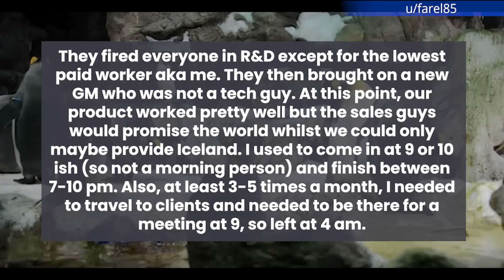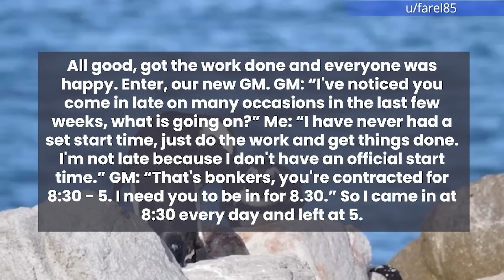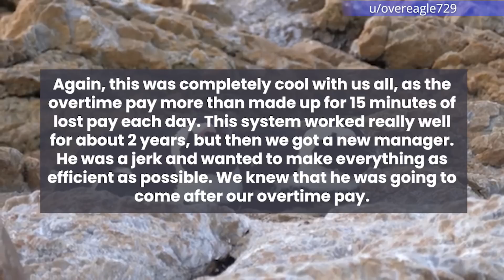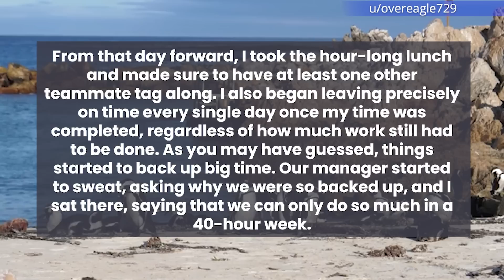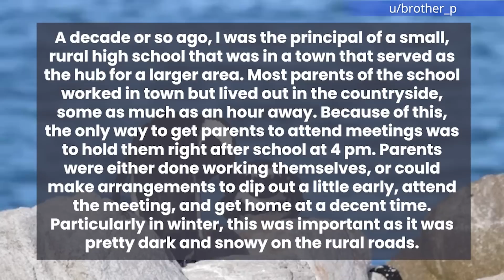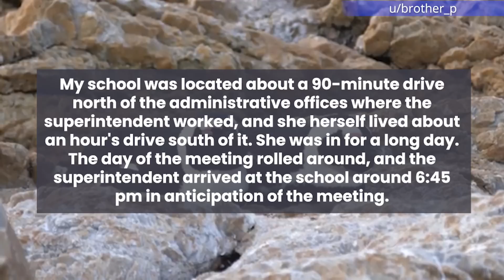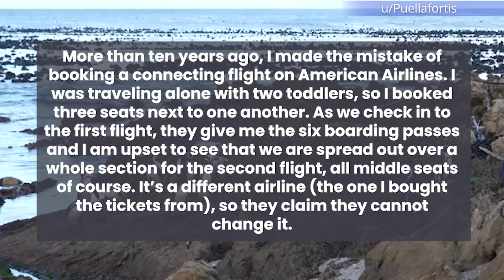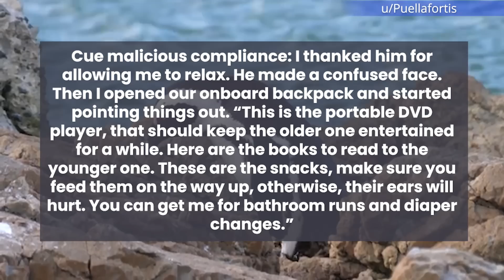New Boss Wants Him To Stick To His Contracted Times. Stupid Idea!